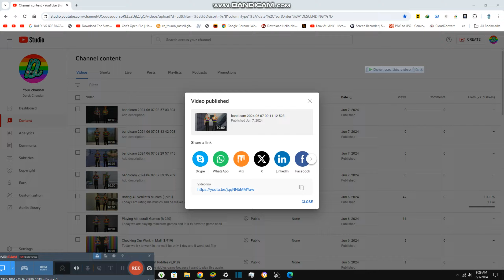Watching Cartoons on TV Show {8,927}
Today we are watching cartoons in tv show and this is not about horror, its all about funny videos